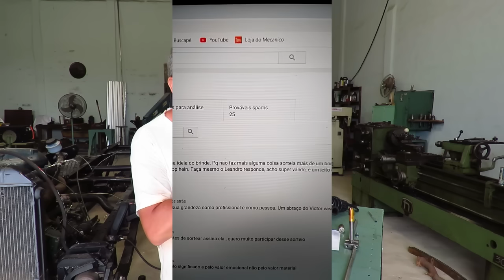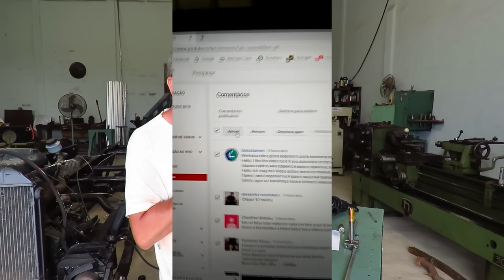QUEM REALMENTE É LEANDRO TORNEIRO